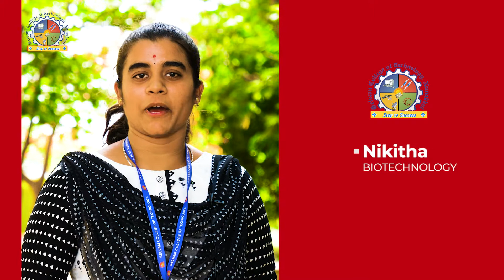Biotechnology & Biomedical Engineering - Selvam College of Technology, Namakkal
In Selvam College of Technology, Namakkal we thought differently to surpass the present hurdles. We have initiated a Research wing called as Selvam Computational Biology Research Center (SCBRC), where research personals will be handling this course besides the SCT regular staffs. We have lot many projects from different agencies like DST, BARC, DBT etc. We are also in the process of establishing more work in accordance with industry. We train students through our real time work by making them participating in our research projects. Our international journals will help students to know about the procedure of writing manuscripts of research and review articles, editing and publishing. The faculties are mostly fellowship winners hence will get help to apply for foreign fellowships. Our collaborations will help the students to interact with foreign scientists and also with Indian Scientists through our projects and will lead into a study abroad. Application oriented learning will assure job easily. We motivate the students by conducting various workshops and symposium and allowed them to present their ideas. We also train the students for TOEFL (Test of English as a Foreign Language) this will improve communication and language skills through our Language Lab. (This is mandatory to our students since they face foreign researchers in their curriculum period). The funding will improve the Instrumentation facilities, software’s and man present scenario in the global level. The Organization of workshops, seminars, etc through projects will help the students to expand their area of interest. We are also thinking of ‘Earn while you learn Program’ with this course. Interested students will be trained along with certificate to make them eligible to work with scientists in their projects. Brilliant Student’s project will earn patents and papers along with scientists.